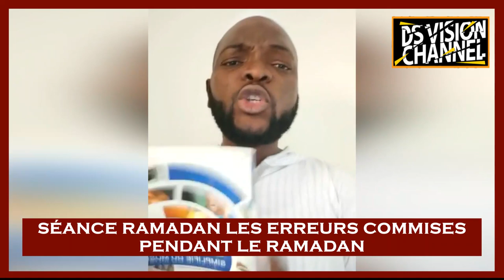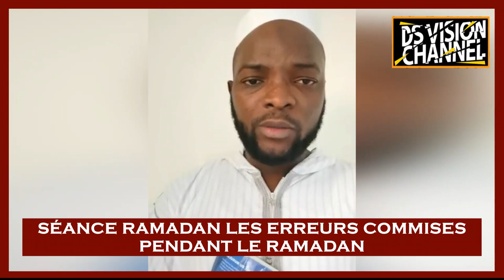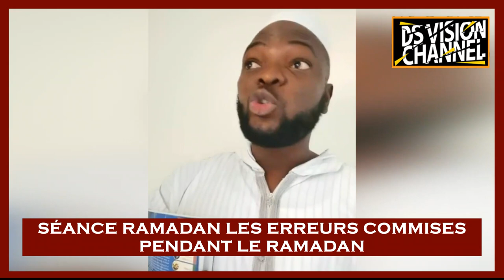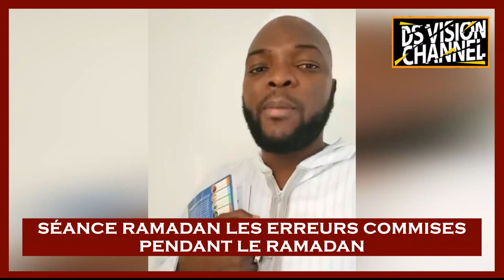🇬🇳 SÉANCE RAMADAN LES ERREURS COMMISES PENDANT LE RAMADAN